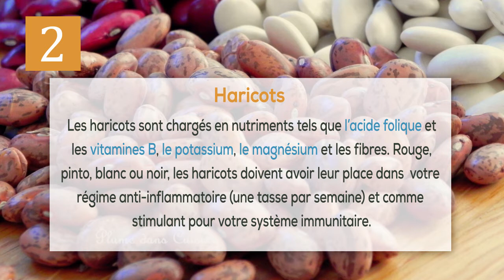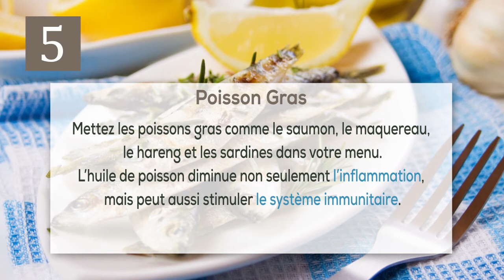Vidéo : 6 meilleurs aliments pour renforcer votre système immunitaire !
Un moyen d'aider un système immunitaire débordé est de suivre un régime alimentaire sain et équilibré...